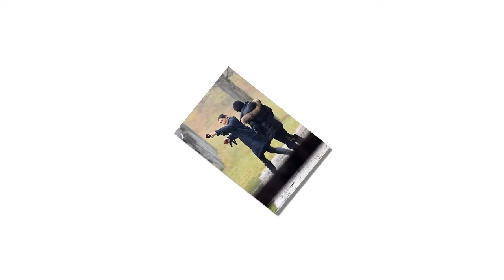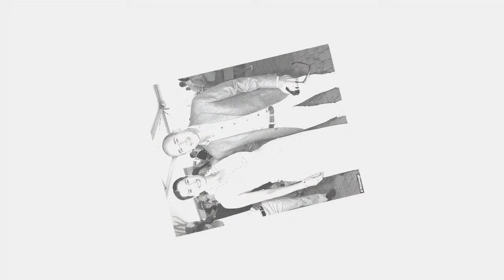Matt Lauer spends holiday weekend watching daughter ride at Hamptons horse farm with wife Annette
Matt Lauer and his wife did little to dispel rumors of a possible divorce on Saturday as they spent time together in the Hamptons.